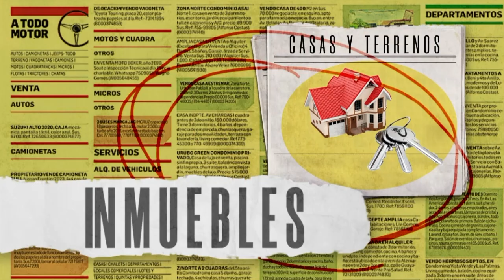4 SEPTIEMBRE Casas, departamentos, habitaciones, todo en CLASIFICADOS F10 INMUEBLES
4 SEPTIEMBRE Casas, departamentos, habitaciones, todo en CLASIFICADOS F10 INMUEBLES